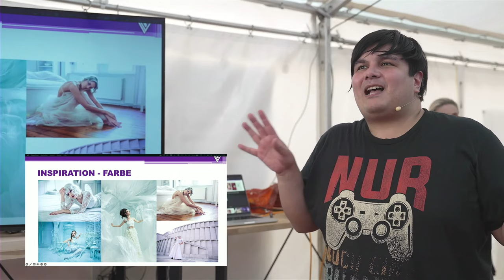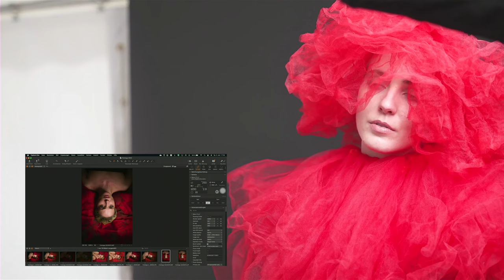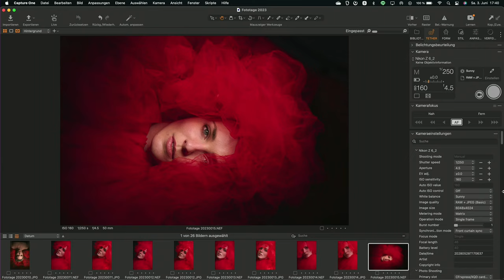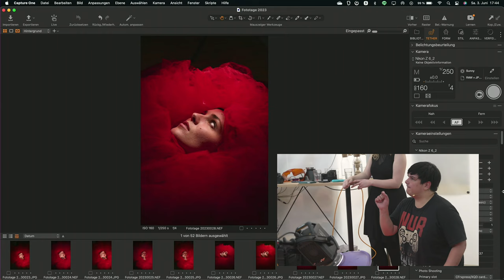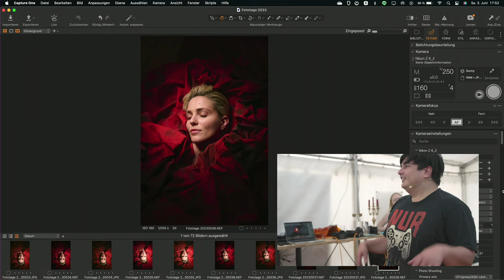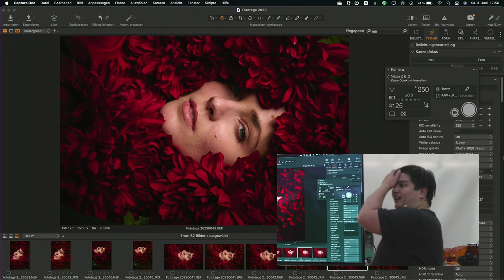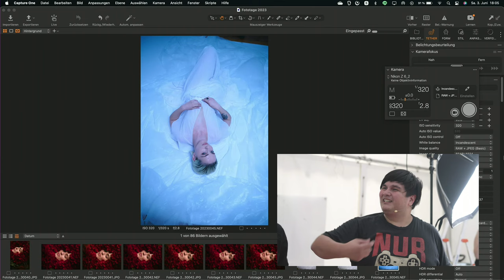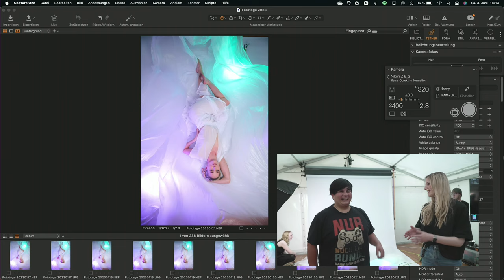Kleine Sets mit unendlichen Möglichkeiten, Liegeportraits & mehr - Lyonel Stief | Foto Koch Fototage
Bei diesem Live-Shooting lernst du, wie du mit Lichtsetzung und Materialien eigene Looks erstellen kannst und auch mit kleineren Sets, große Effekte erzeugst! Dabei werden wir alltägliche Dinge zweckentfremden und direkt bei einem Live-Shooting zusammen fotografieren.  Die Technik vor Ort wird dir in jedem Fall erklärt, daher sind Vorkentnisse nicht zwingend erforderlich.  Nach diesem Live-Shooting wirst du definitiv das Know-How besitzen, um ausgefallene Motive selbst umzusetzen!